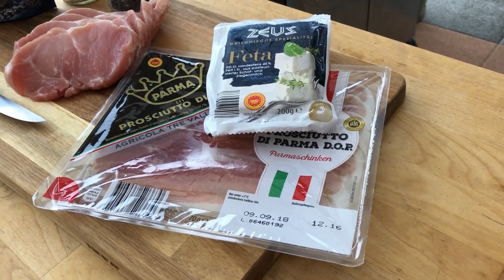Mediterrane Minutensteak Röllchen - sehr leckere Geschichte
Dieses Mal machen wir mediterrane Minutensteak Röllchen vom Grill.
Einfach, lecker und schnell gemacht.

Zutaten:
5 Minutensteaks
5 scheiben Parmaschinken
getrocknete Tomaten
Fetakäse
Salz
Pfeffer
Holzspieße

Zubereitung:
Zuerst müssen wir die Minutensteaks etwas in Form klopfen so dass wir etwas mehr Fläche gewinnen. Wenn das geschehen ist schneiden wir uns die getrockneten Tomaten in etwas kleinere Stücken so dass wir sie dann gut auf den Minutensteaks verteilen können.

Jetzt legen wir uns eines der Minutensteaks flach aus und geben etwas Pfeffer und Salz darüber. Dann legen wir eine Scheibe des Parmaschinkens darüber.
Darauf kommen dann die getrockneten Tomaten und ein Stück Feta.
Das belegte Minutensteak kann nun mit etwas ziehen aufgewickelt und mit einem der Holzspieße verschlossen werden.
Die Röllchen legen wir jetzt zuerst in den direkten Bereich bei hoher Hitze. Wenn wir von allen Seiten schöne Röstaromen bekommen haben legen wir die Röllchen in den indirekten Bereich um auf die gewünschte KT zu kommen.

Ihr werdet es lieben. Macht es auf jeden Fall mal nach und gebt mir dann mal Feedback wie es war.

Eurer Marcus von BBQ Culture